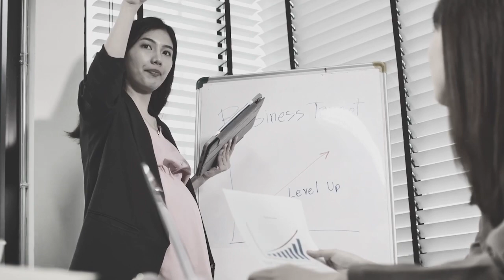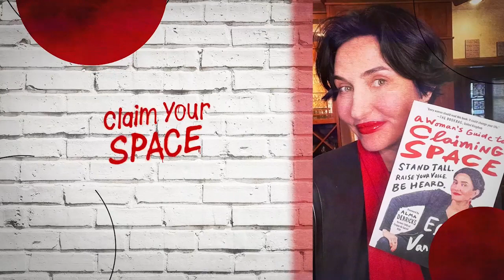Taking Back What Is Ours: The Politics Of Childbirth With Shannon Cheng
We talk a lot about choice in our society, particularly women’s rights to abortion. However, we don’t talk much about how women have been controlled when giving birth and how empowering it can be when a woman steers the ship on her own childbirth experience. We don’t talk about the critical connection between how women are treated during the birth of their child and the larger ramifications of that treatment. Join Eliza VanCort as she sits down with award-winning obstetric nurse Shannon Cheng to discuss the larger story behind birth stories. Cheng talks about empowered births, birth, trauma, informed consent, and the crisis in maternal mortality rates in the Black community.

This is the episode for every person who might give birth, and it will be healing for those who had a difficult birth experience. Finally, it will give men a window into the challenges and joys women experience during one of the most powerful moments of our lives.